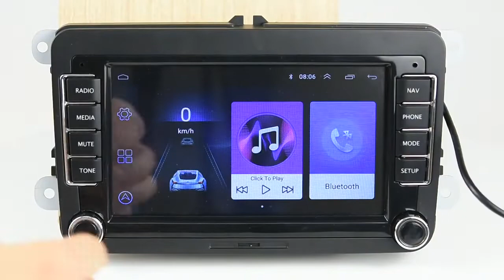Podofo HD Dash Cam Dvr Dash Camera Car DVR ADAS Dashcam android dvr Car recorder dash cam Night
Podofo HD Dash Cam Dvr Dash Camera Car DVR ADAS Dashcam android dvr Car recorder dash cam Night Version HD 720P Auto Recorder